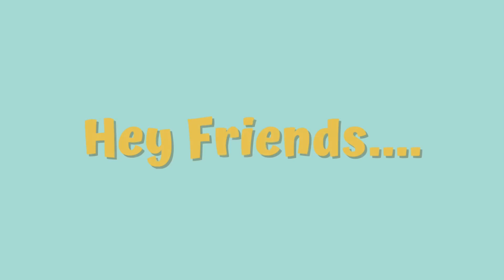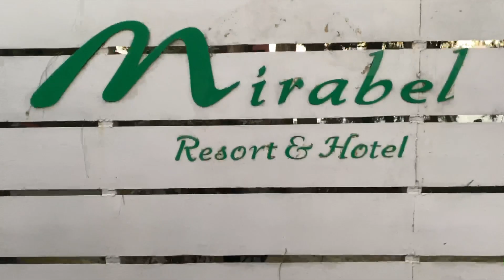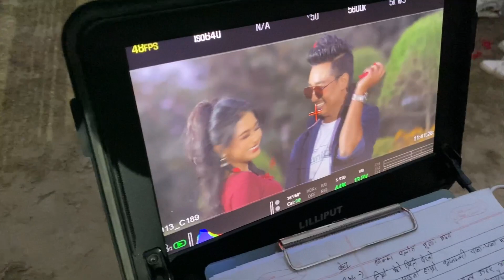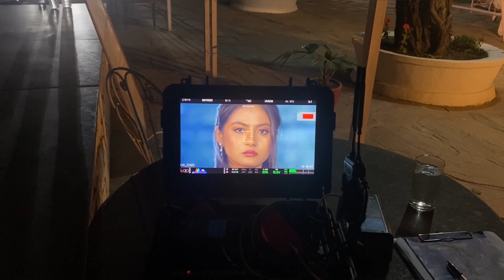NEW MUSIC VIDEO SHOOTING VLOG|| DAWA || ARBIN